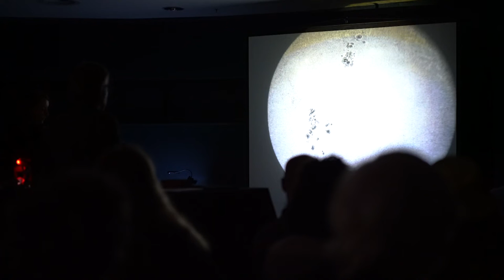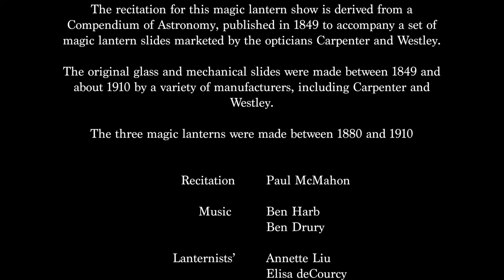19th Century astronomical magic lantern lecture, Circus and Science Conference, ANU, Canberra, 2018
The recitation for this magic lantern show is derived from a Compendium of Astronomy, published in 1849 to accompany a set of magic lantern slides marketed by the opticians Carpenter and Wesley. The original glass and mechanical slides were made between 1849 and about 1910 by a variety of manufacturers, including g Carpenter and Westley. The three magic lanterns were made between 1880 and 1910. Recitation: Paul MacMahon. Music: Ben Harb, Ben Drury. Lanternists: Martyn Jolly, Elisa deCourcy, Annette Liu. Historical Restoration: Sean Booth, Waratah Lahy, Simon Ramsey. @martynjolly8896